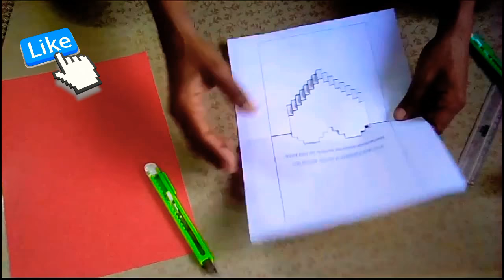Heart pop-up card/ Valentine pop-up card/ valentine's day special card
Best and very simple card for present and valentine's day special pop up card.